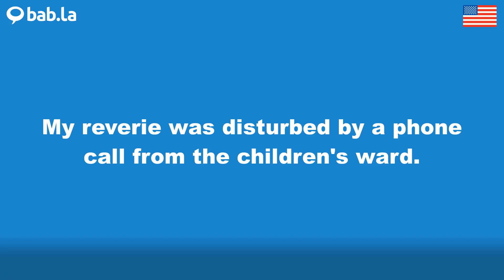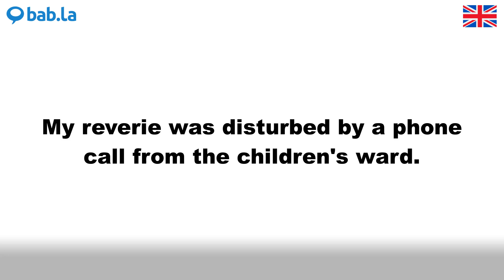REVERIE pronunciation | Improve your language with bab.la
Improve your spoken English by listening to REVERIE pronounced by different speakers – and in example sentences too. Learn and love languages with bab.la.